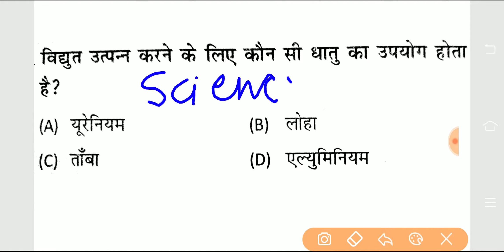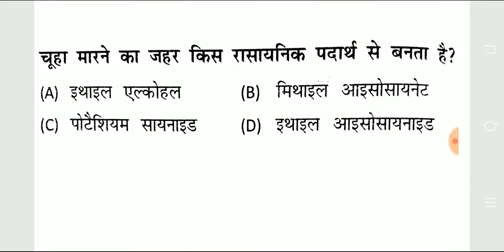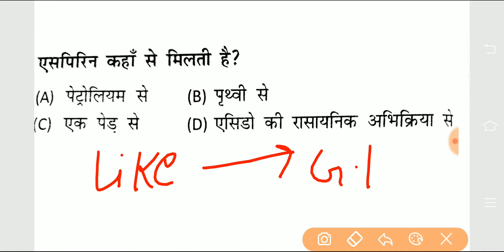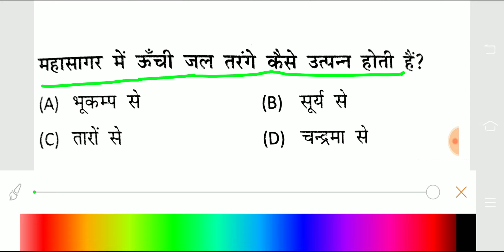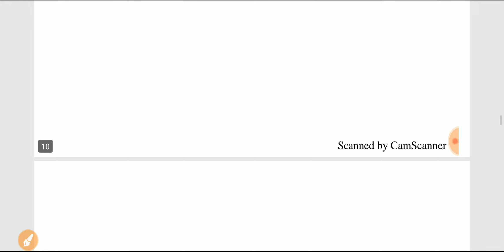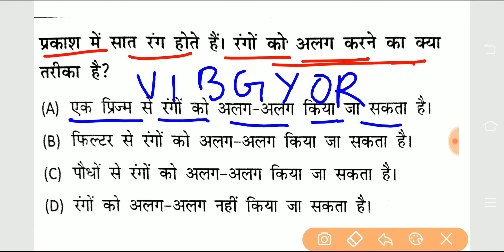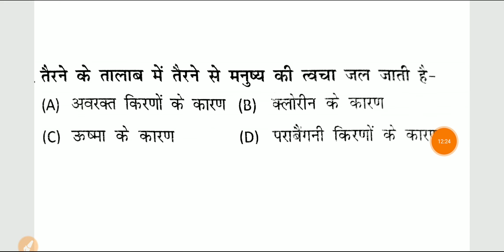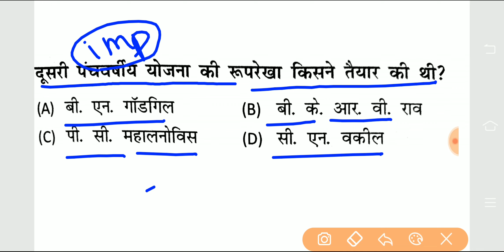सामान्य विज्ञान महत्त्वपूर्ण प्रश्न, only selected question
STUDY POINT
STUDY POINT OFFICIAL

jssc cgl MOCK TEST 3